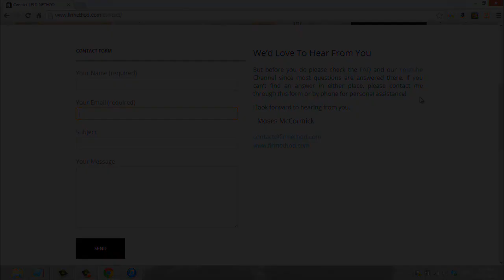Movies and Music as supplements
Video Response to question of the week# 58